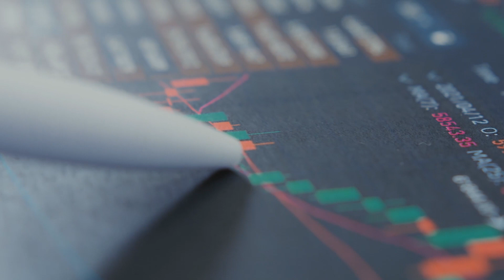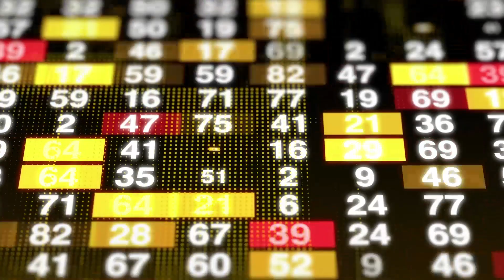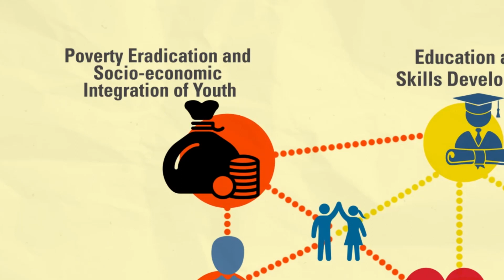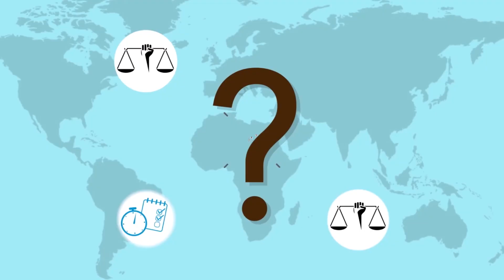The Shocking Words that Left Everyone Speechless!